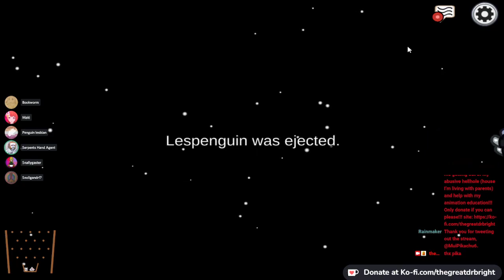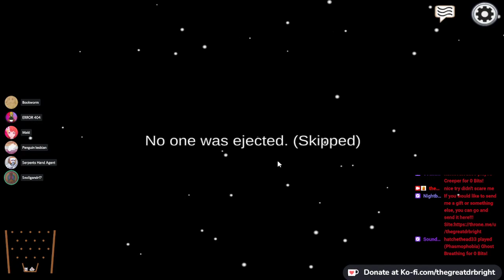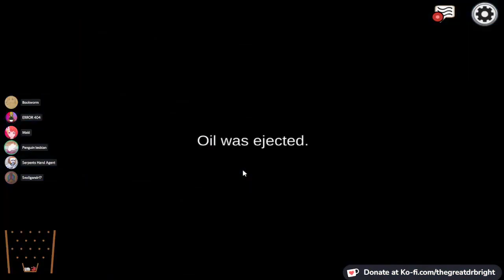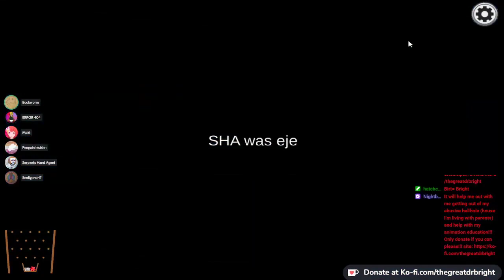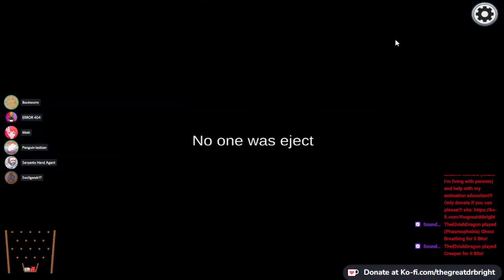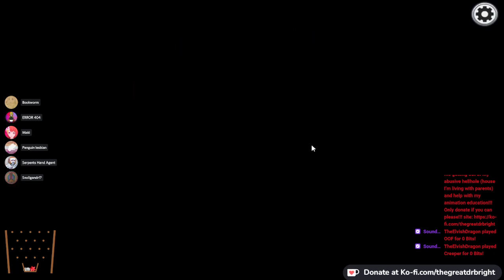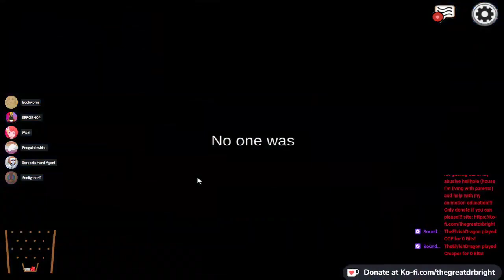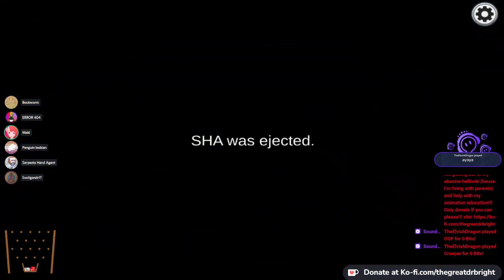Among Us With The SCP Crew VOD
Friends In Video:
Maki